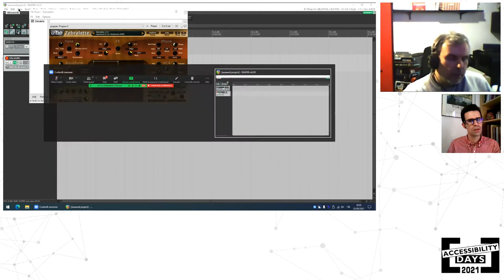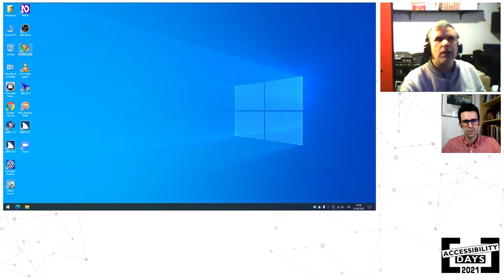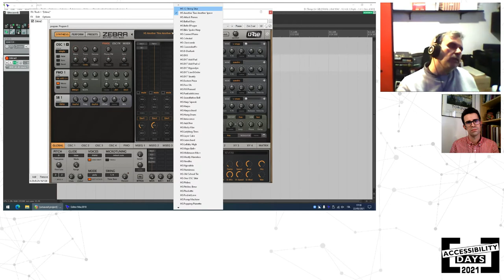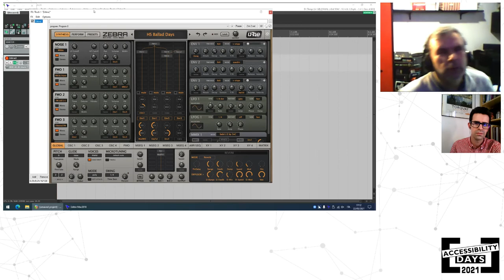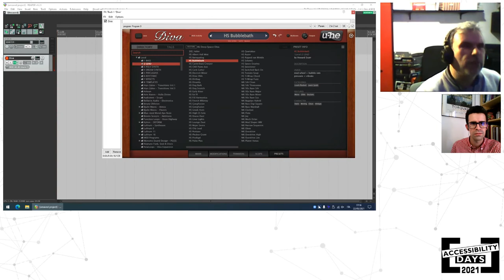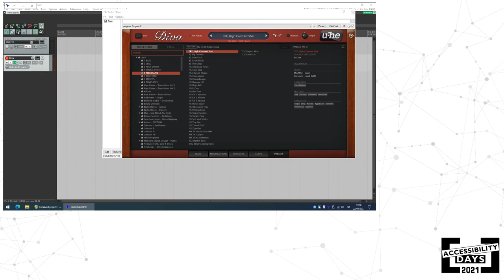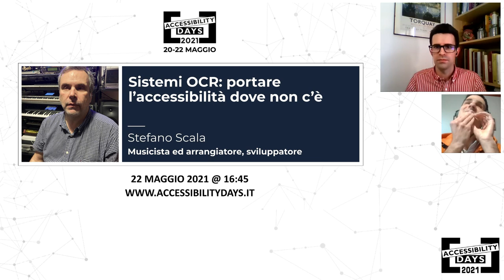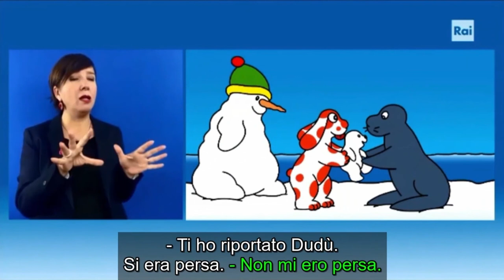Sistemi OCR: portare l'accessibilità dove non c'è (Stefano Scala)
Stefano Scala durante gli Accessibility Days 2021

Abstract
In questo talk vedremo brevemente quali sono gli strumenti di OCR messi a disposizione dal sistema di casa Microsoft e dall'OCR open source di google "Tesseract".
Avremmo l'opportunità di vederli in azione in un software che permette di creare script per implementare l'accessibilità e l'interazione in interfacce totalmente inaccessibili